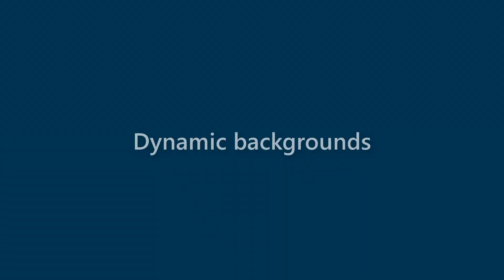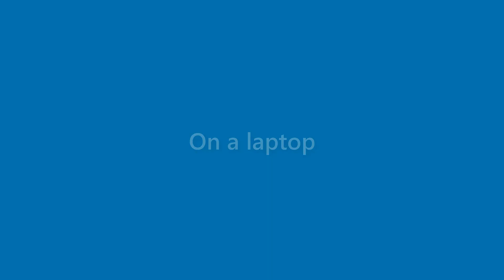Amir Robertson - appearance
Name Look - Amir Robertson - appearance. In this video we present "Amir Robertson" name look and feel in various scenarios.
This video will cover:
How does "Amir Robertson" look as a personal letterhead?
How does "Amir Robertson" look on a business card?
How does "Amir Robertson" look on a computer/laptop screen?
How does "Amir Robertson" look with different background colors?
How does "Amir Robertson" look with various fonts?